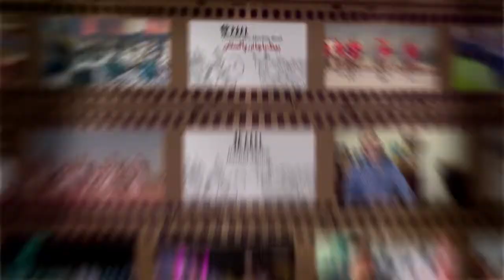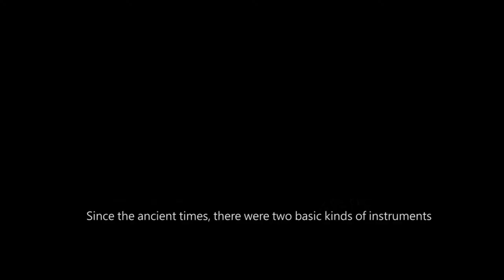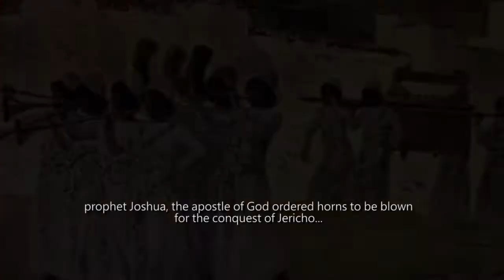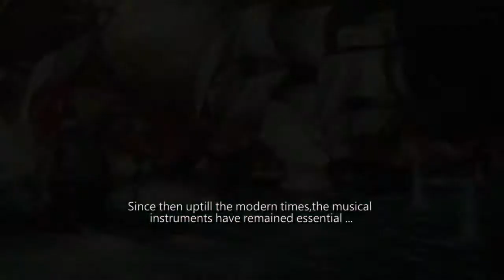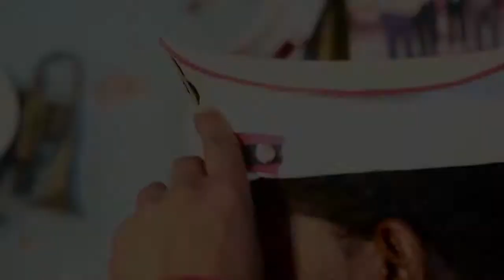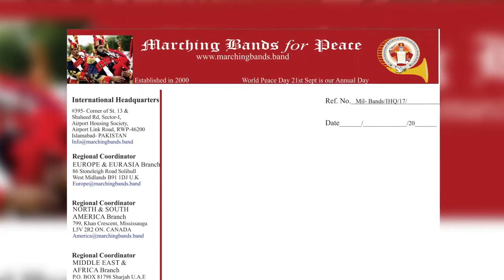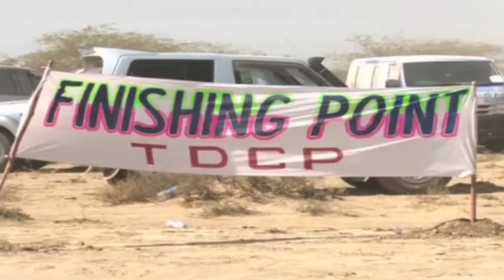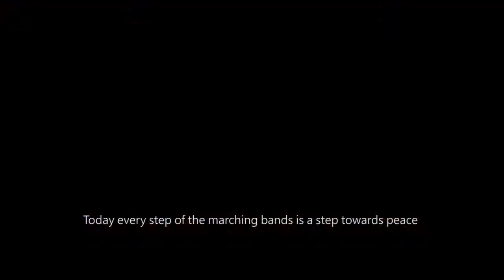SAAD S KHAN & RASHID MUNIR, Documentary "BAND BAJA AUR PAKISTAN"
BAND BAJA AUR PAKISTAN
Award Winning Documentary on Military Bands, Wedding Bands, Police Bands, School Bands and Private Bands of Pakistan
Urdu language with English subtitles
Also see ARMY SCHOOL OF MUSIC